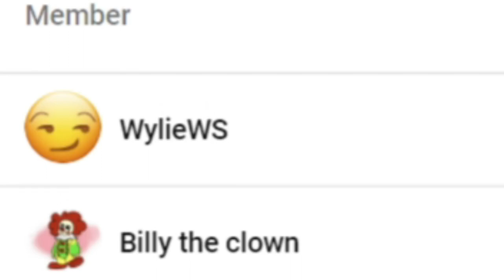CRAIG GOT HIS OWN WEBSITE!!! || SML Movie: The Jewelry Heist! Reaction!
Channel Members:
~WylieWS
~Billy the clown
~QTGamer7842
~QTReacts
~DR GODUSTERN
~SuperGB64

-SMG001, 2021